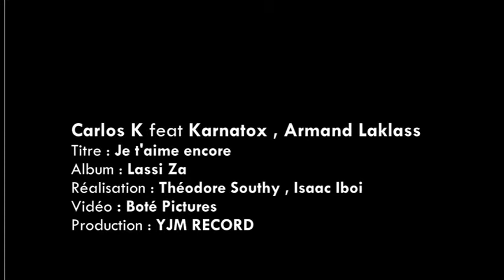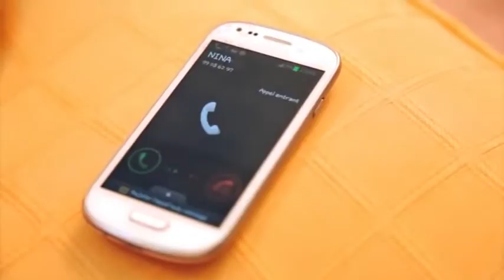Carlos K feat Karnatox , 2014 Je t'aime encore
Qui a bu boira.